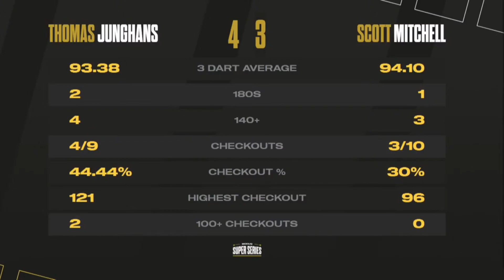Thomas Junghans vs Scott Mitchell Highlights / MODUS Super Series 4 Week 7 Group C Session 2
MODUS Super Series 4 Week 7 Group C Session 2
Thomas Junghans vs Scott Mitchell Highlights